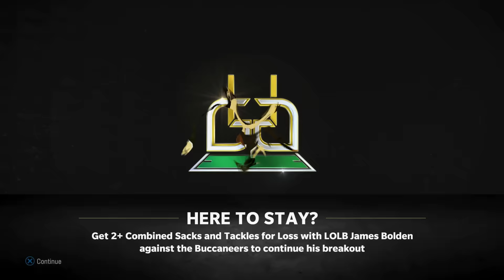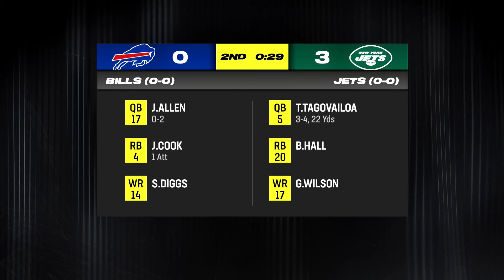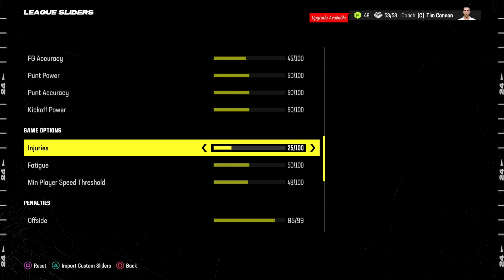Welcome to SEASON 3! [Week 1] - Madden 24 Saints Franchise (Y3:G1) - Ep.41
It's Year 2 of the Madden 24 Saints Franchise. The rebuilding begins as we look to transform this Saints roster. We've made moves to add youth and upside to an aging defense. Our rookie class looks like one that could make a big early impact. The offense hasn't seen as much change, but still needs to find new playmakers that can be part of our future. We had limited ways to upgrade the roster with our cap situation, but hopefully we've found a way to make progress.

My Franchise on Madden 24 begins with the New Orleans Saints. The Saints offer a unique challenge compared to any other team looking at their future cap space problems and aging roster. The Saints are not a bad team in 2023 at all. But their future could not be anymore problematic as cap restraints will cause them to move on from players, including some of their aging veterans they still rely on.

I aim for a more sim feel to my Franchises. I play on All Madden sliders that promote a more realistic play style. I have developed my own XP sliders to create a more authentic feel to Franchise in terms of developing young players and replacing regressing veterans.

This will be my biggest Madden 24 series, and I'm excited to get the rebuild underway.